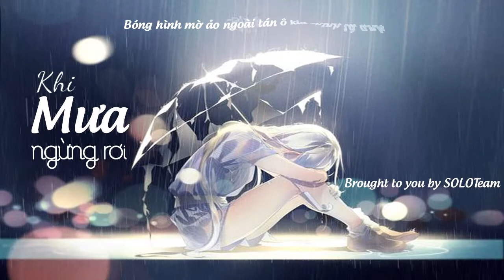[Gift][Vietsub] Khi mưa ngừng rơi (下完这场雨) [Chúc Đại K sinh nhật vui vẻ]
Nhân ngày Phụ nữ Việt Nam, cũng là ngày sinh nhật của chị cả Đại K, kính chúc chị sớm thoát ế trở thành phụ nữ =))))))))))))

---ooOOoo--

Bài hát: Khi mưa ngừng rơi
Nguyên xướng: Hậu Huyền
Cover: Tiểu Phèng

Trans: Tiểu Bạch
Des + Vid: Tiểu Thiên
Sub: Tiểu Ling
Encode: Tiểu Phèng
PLEASE DO NOT RE-UP, THANKS